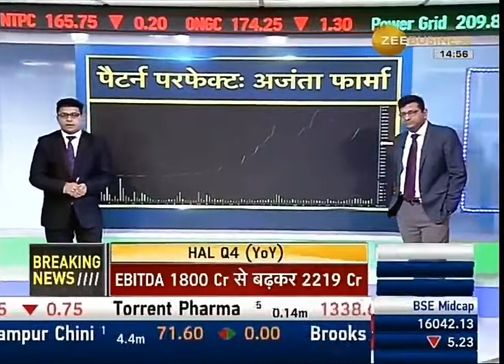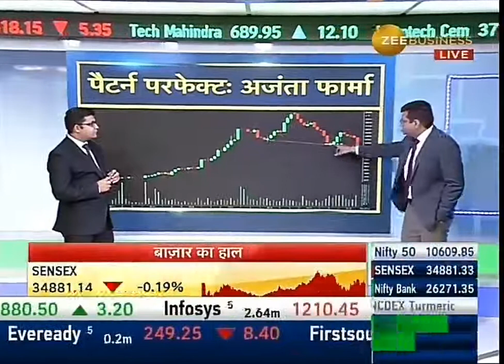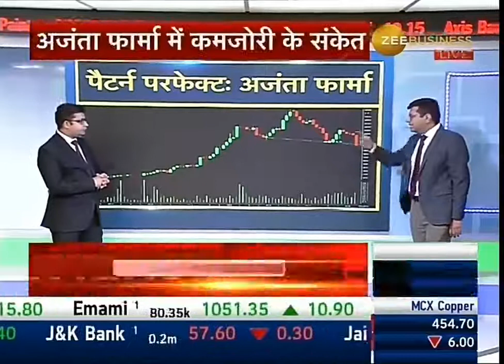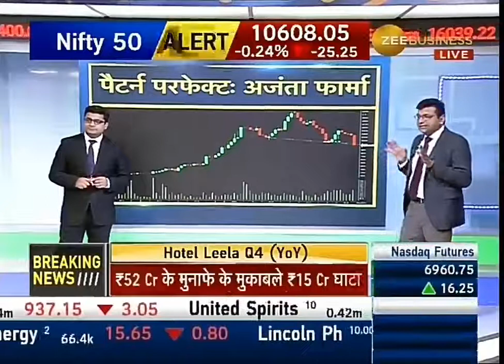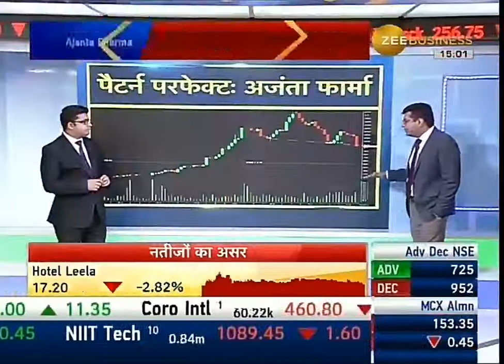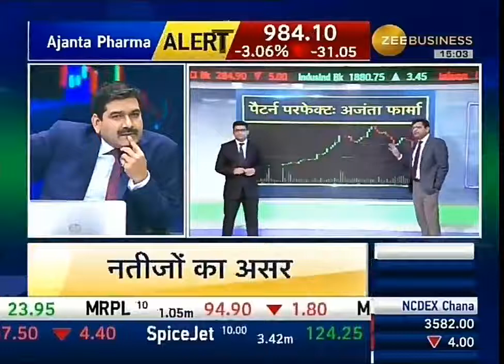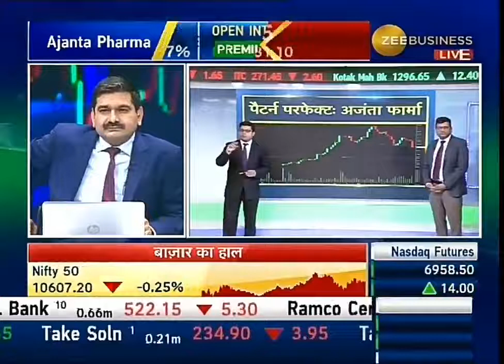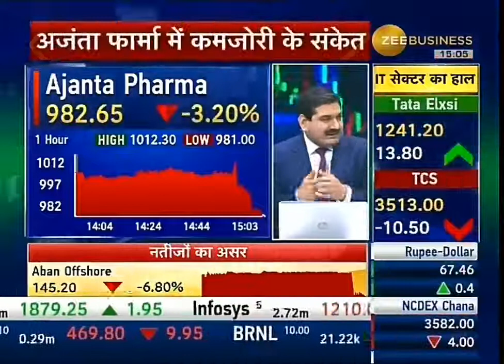ANIL SINGHVI LATEST MULTIBAGGER STOCK IDEA ( पैटर्न परफेक्ट ) 30 MAY 2018.